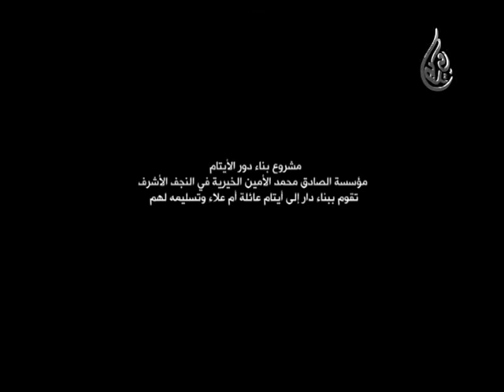مشروع بناء دور الايتام - مؤسسة الصادق محمد الامين الخيرية في النجف الاشرف